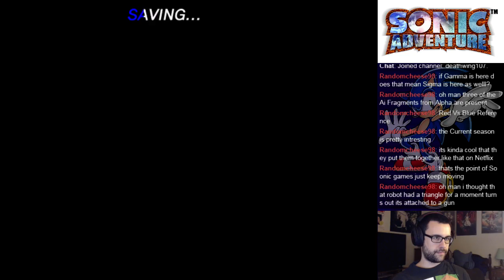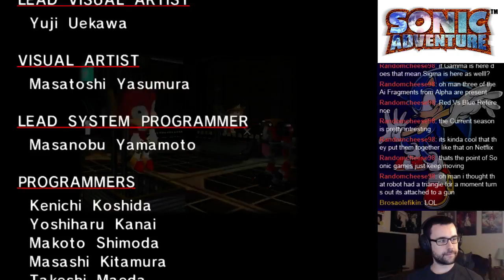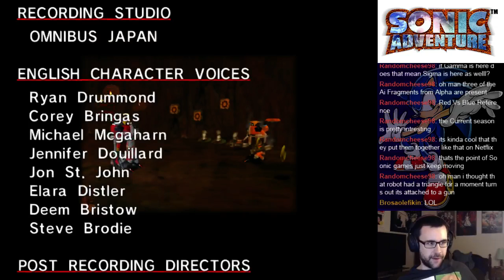Sonic Adventure DX (PC) Stream Playthrough E-102 Gamma's Story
How touching.